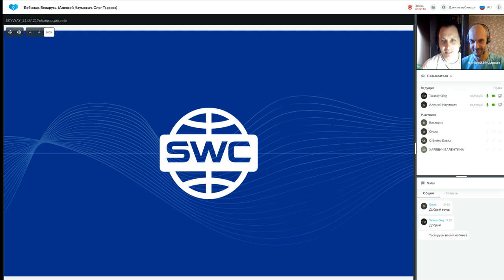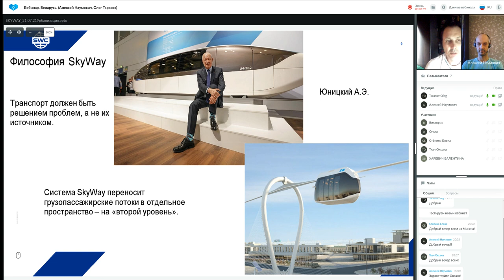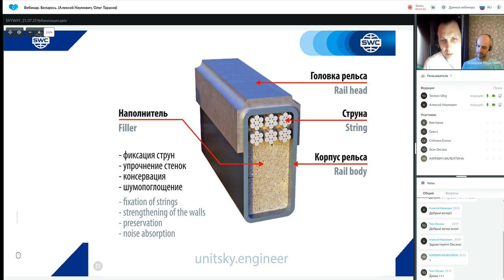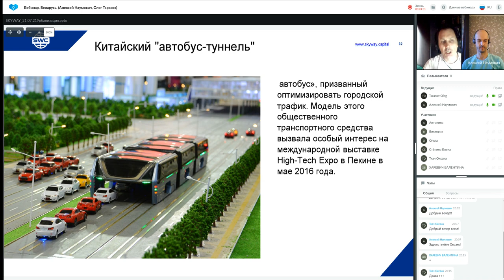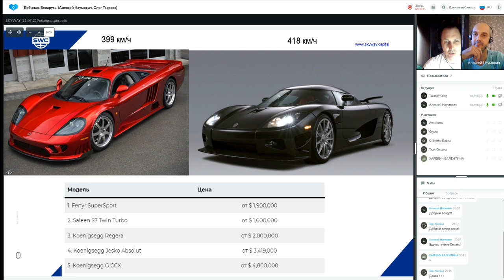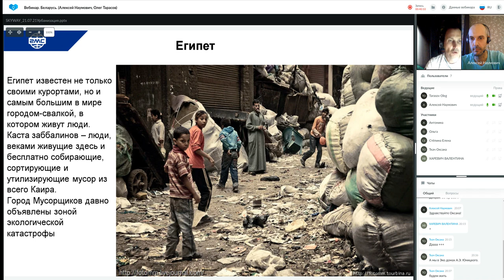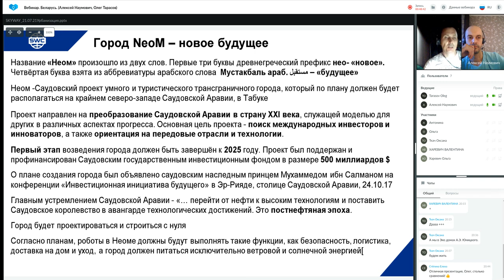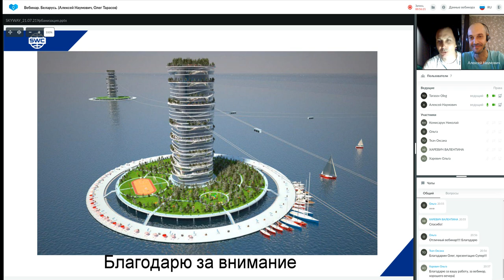Презентация технологии от 21.07.2021. Ведущий: Олег Тарасов.